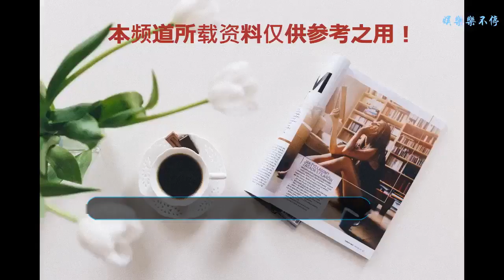科普一下不適合普通人消費的小眾私服品牌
【私服小眾品牌】
    今天想給大家介紹幾個我平時愛穿的品牌 ，設計師們和品牌我就不介紹了 我就直接白話的講講我的感受哈！希望大家不要嫌棄我的文筆。
    1.POLLYANNA KEONG【中國】 第一次知道這個品牌是在看歡樂頌曲筱綃穿的幾件，了解我的朋友都知道 我喜歡五顏六色的衣服，當時就覺得特別好看。最近機緣巧合下 認識到了品牌設計師，送了我幾件衣服，接著拍雜志也穿到了她家的衣服 ，太巧啦！第三張圖是我自己定了的準備新戲穿的衣服 2018最新款，贏了很多彩虹元素，所以又深得我心了！是不是很可耐！
    2.YE‘S by YESIR【中國】竟然有四場活動都穿了他家的衣服，都是我自己選的嘻嘻，之前也介紹過，他們的衣服剪裁上身效果非常好 比掛在那里驚艷太多啦，拍出來的照片也很高級，我喜歡好看的小裙子
    3.C.J.YAO 【中國】第一次了解到這個品牌是他們出的那個和肯德基合作的炸雞包，我一個姐姐也是設計師的好朋友，讀高中的時候就知道這個牌子，現在設計師姐姐也會經常送我她的衣服和單品，這個黃色的帶小辮子的帽子很可愛，我帶出去回頭率很高哦！
    4.annakiki【中國】看我照片質感的變化就能看出我真的從小！就一直穿這個牌子，因為他們的風格有一點點小浮夸，和我的品味很像！哈哈哈。大概15歲的時候第一次買了她家的花裙子，在新加坡留學的時候 萬圣節穿著過節的哈哈哈 還有一年級的決賽 一年級節目錄制，她家的品牌真的是陪伴我成長
    5.chictopia【中國】參加任何活動這個品牌的衣服list也一定是我一定會看的！其實我還偷偷穿進奇妙里了但是不能透露，他們家的衣服真的都很特別！很仙！很有氣質！風格特別獨特，我喜歡與眾不同的設計
    6.howandwhat【韓國】也是我買了好幾年的一個韓國設計師品牌，現在在東大門doota和uus旁邊有門店，以前我是很喜歡，但感覺最近他們的衣服有點偏老氣，所以很久沒買了，設計師一直讓我去看他們的秀我也沒好意思去，因為很久沒有買過了哈哈哈哈嘎嘎嘎